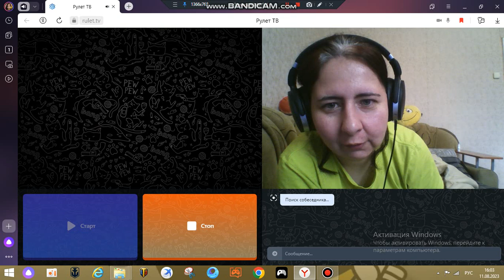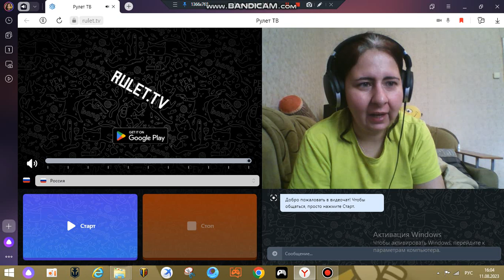Чат рулетка часть 3.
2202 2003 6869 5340 моя карта